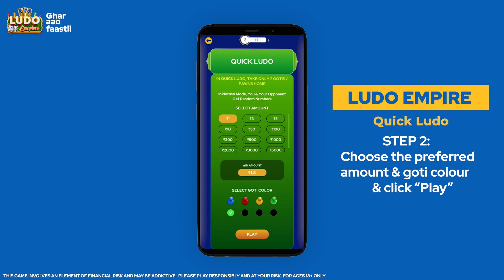How to play Ludo Empire's "Quick Mode"?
Seekhein Ludo Empire ke Quick Mode khelne ka easy gameplay.

Special Features:
Quick Mode mein apni sari gotiya starting se hi open hoti hain
Quick Mode jeetne ke liye apko apni sirf 2 gotiya hi home le jaani hoti hai

To chaliye khelein apna ek chota sa game aur jeetein cash sirf 10 minute mein!